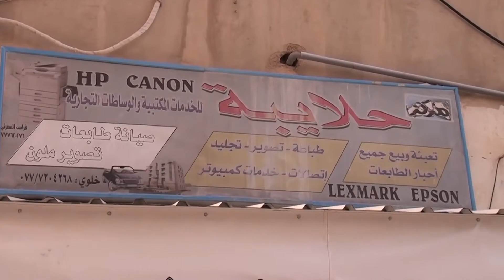احمد الحلايبة مركز احمد حلايبة للخدمات المكتبية هذي بلدنا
تقديم: شيراز العدوان
تصوير: محمد الخالدي
مونتاج: محمد صبحة
مخرج منفذ: محمد أبو جادو
إخراج: إبراهيم أبو جادو